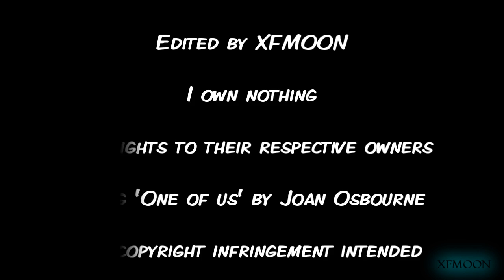The X-Files - What if...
If you're very religious and gets easily offended don't watch this vid.
I mean no harm it is just for fun.

Song 'One of us' by Joan Osborne.